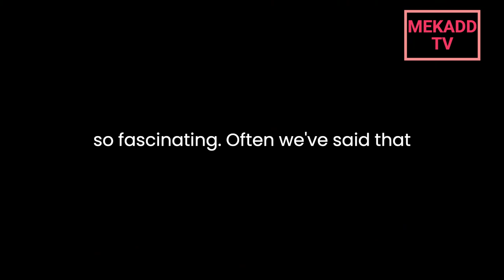news vlogging TRUMP POLL RISES AFTER INDICTMENT CHARGES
Breaking Political News TRUMP POLL RISES AFTER INDICTMENT CHARGES